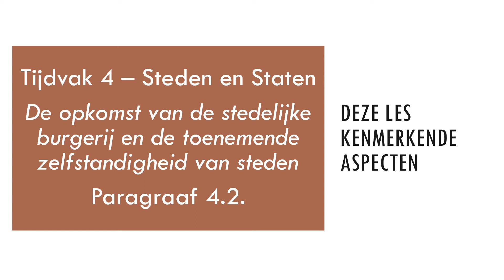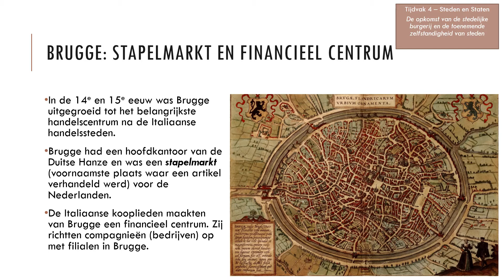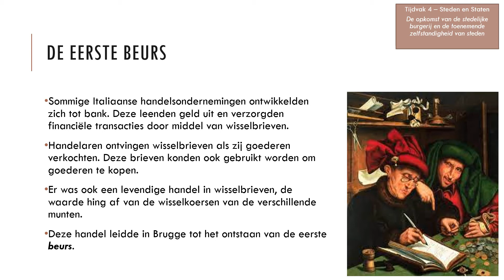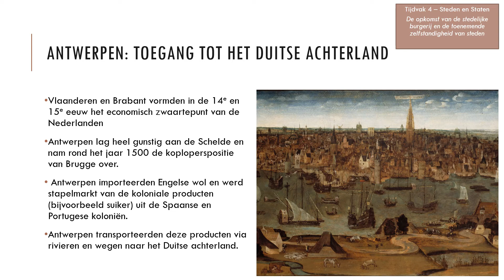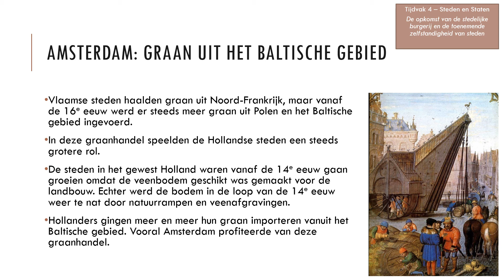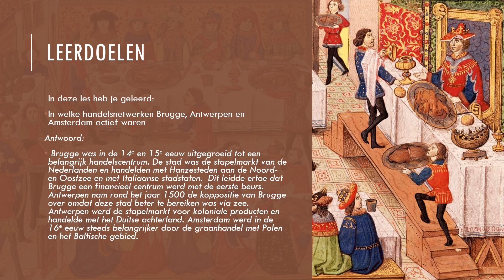04 Steden en burgers in de ... - Steden, netwerken en bestuurders - Brugge, Antwerpen en Amsterdam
Geschiedenis - Historische Context VWO - Steden en burgers in de Lage Landen (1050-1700)

Les 4 - Steden, netwerken en bestuurders - Brugge, Antwerpen en Amsterdam

In deze les leer je:
- In welke handelsnetwerken Brugge, Antwerpen en Amsterdam actief waren

Kenmerkende aspecten:
- De opkomst van de stedelijke burgerij en de toenemende zelfstandigheid van steden (Tijdvak 4)

De volgende begrippen komen aan bod:
- Stapelmarkt
- Financieel centrum
- Hanze
- Beurs
- Wisselbrief / wisselbrieven
- Wisselkoers
- Schelde
- Koloniale producten / Suiker
- Spaanse koloniën
- Portugese koloniën
- Graanhandel
- Noordzee / Oostzee
- Baltische gebied